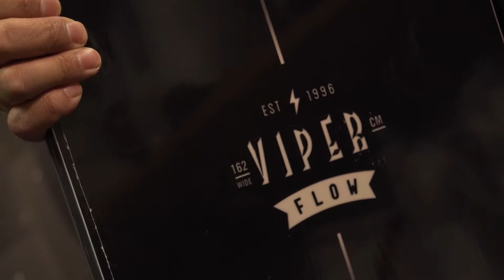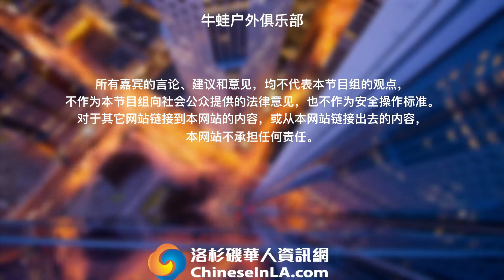滑雪单板如何选择？|滑雪技巧Skiing Tips:Choose A Snowboard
滑雪是一项充满刺激的运动，很多人都非常喜欢，工欲善其事，必先利其器，滑雪的初学者如何挑选一款适合自己的单板呢？今天的How视频告诉您如何选择滑雪单板。

选择滑雪单板：

滑雪板的长度：

滑雪初学者选择滑雪单板长度应为身高-20厘米=板长。
板子越短越好操控，初学者也可以选择更短的板子。

滑雪板的软硬度：

滑雪板的软硬度不同。
软板适合初学者。
板子越硬速度越快，适合竞速类；板子越软越好操控，适合花式和极限运动类。

单板Binding：

单板上的洞眼用来固定Binding捆绑固定，滑雪鞋穿进Binding并固定。
根据滑雪目的和动作固定器可以有不同角度，初学者两个都是15°。
在滑雪店购买装备后，店家会做安装和调试。